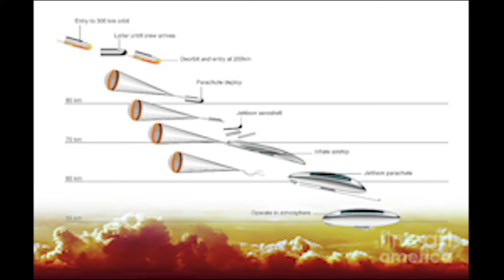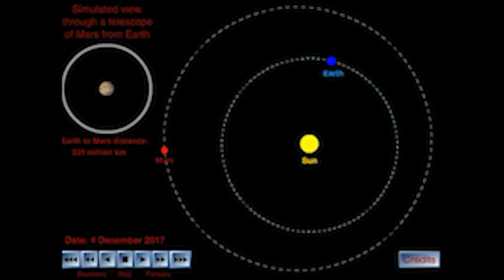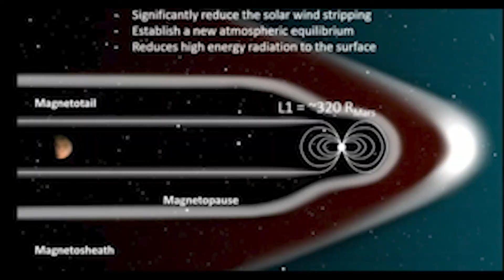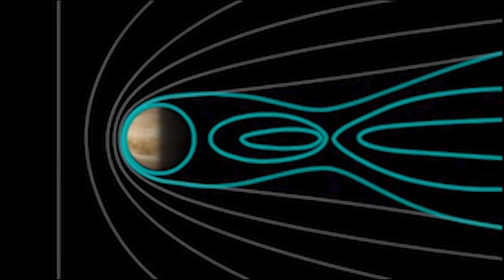Colonizing Venus vs Mars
Why Elon Musk is wrong about colonizing Mars, and why Venus is a much better target. Cloud cities made from airships would let us live in an area of the Venusian atmosphere with the same atmospheric pressure and temperatures as on earth.

Remember, your likes and dislikes directly influence the type of content I make.

Colonize Venus, not Mars.